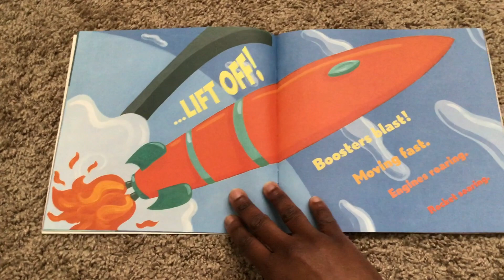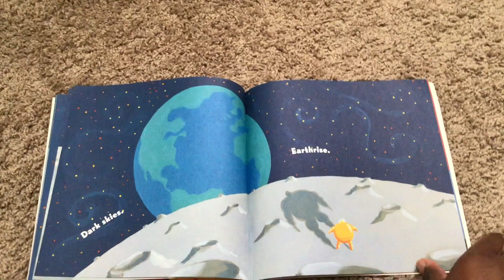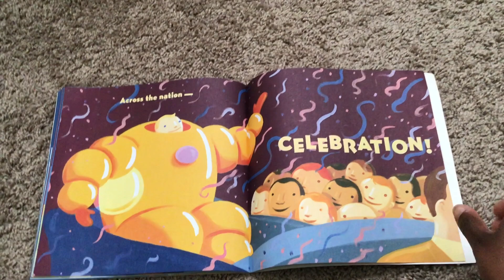5/25 - Zoom! Zoom! Zoom! I'm off to the Moon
Have you ever wanted to be an astronaut?  Ever dreamed of being on the moon? What would it feel like?